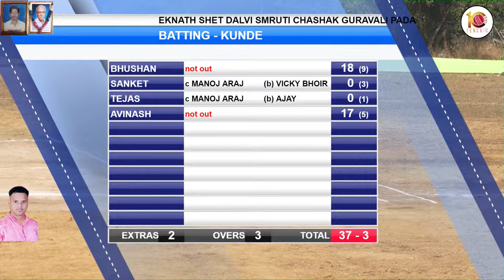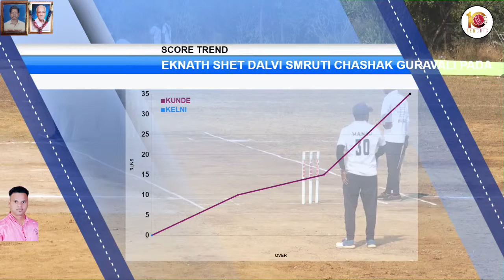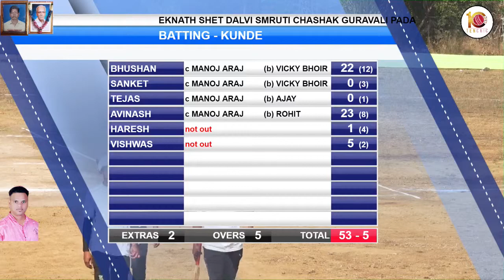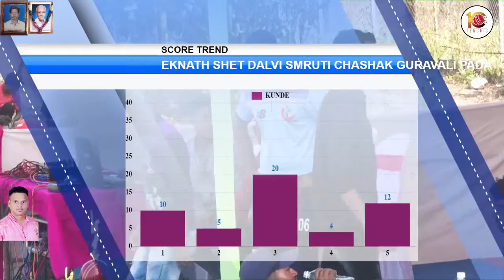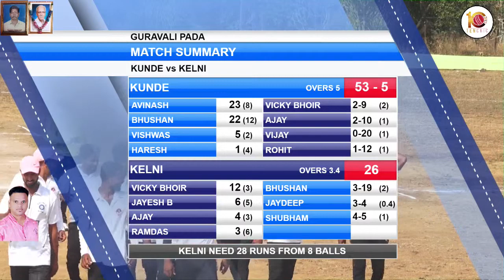KELNI VS KUNDE AT EKNATH SHET DALVI SMRUTI CHASHAK 2020 || GURAVALI PADA || DAY 1